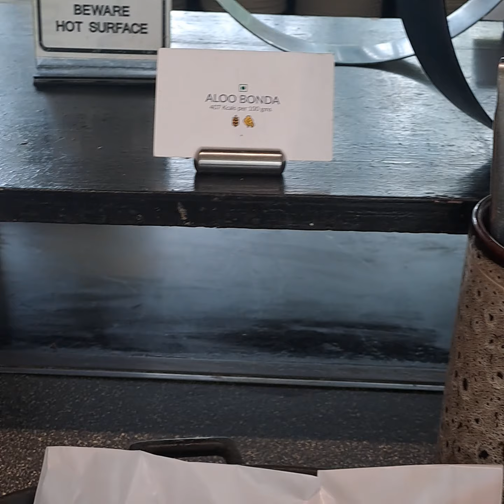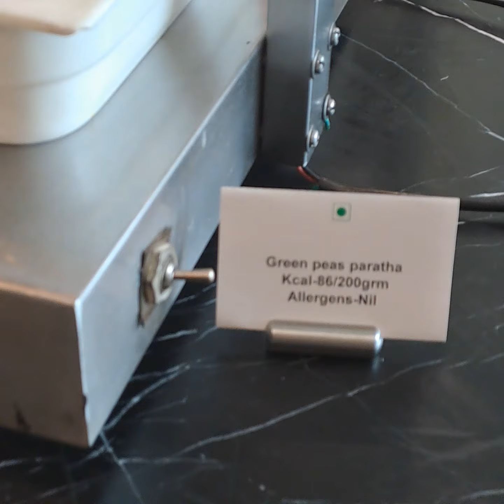last breakfast buffet today at taj vivanta guwahati